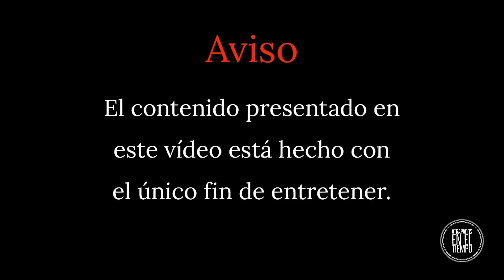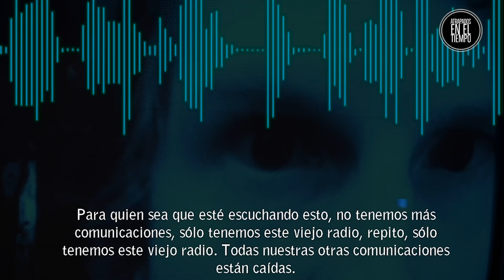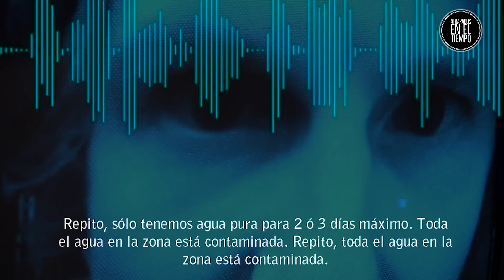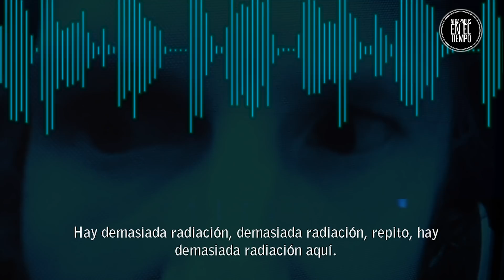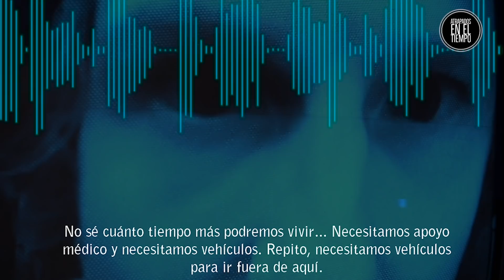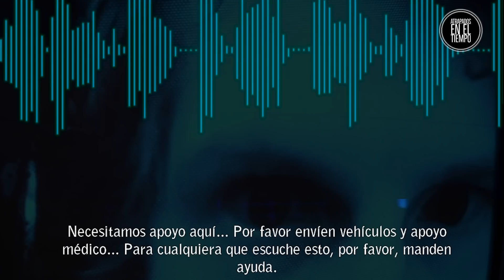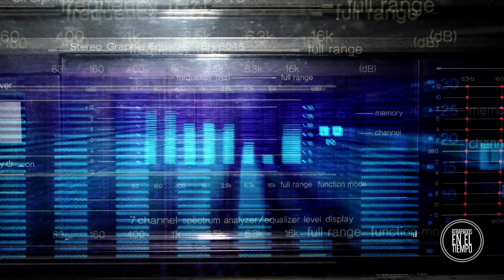CAPTAN SEÑAL DE RADIO DEL FUTURO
Un grupo de cientificos logro captar una señal de radio proveniente del año 2057 en la cual un hombre da un inquietante mensaje.